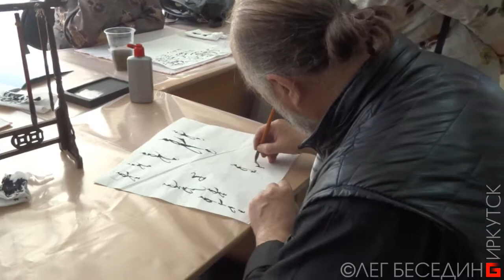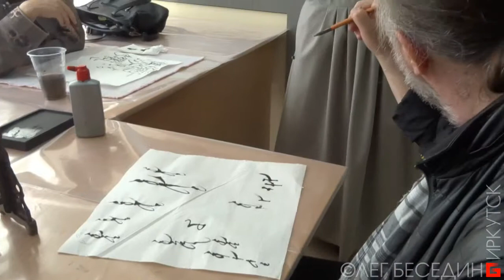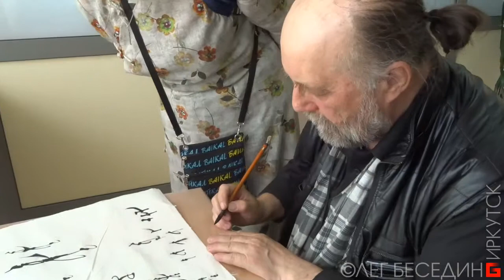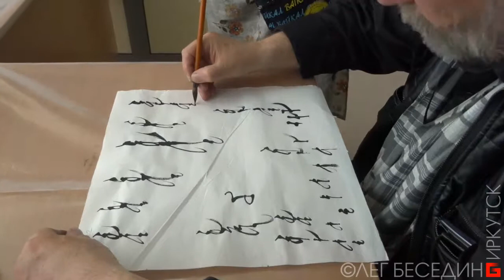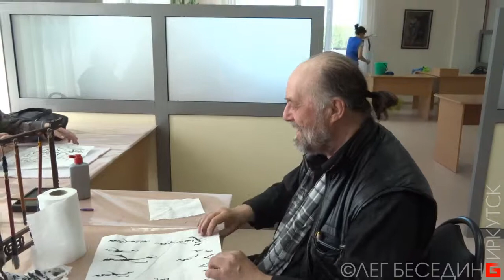Монгольская бурятская каллиграфия (форум, мастер-класс, выставка) часть 1. Иркутск 22.05.2019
Вашу благодарность и монетизированную оценку можно перечислить сюда:
1) На мобильный Сбербанк тел. 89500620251 или просто оплатить этот номер телефона.
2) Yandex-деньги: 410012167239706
3) Карта Сбербанк OLEG BESEDIN "VISA": 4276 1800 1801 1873
4) Карта Бин-Банк OLEG BESEDIN "VISA": 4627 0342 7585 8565